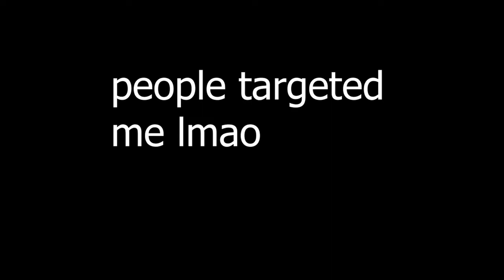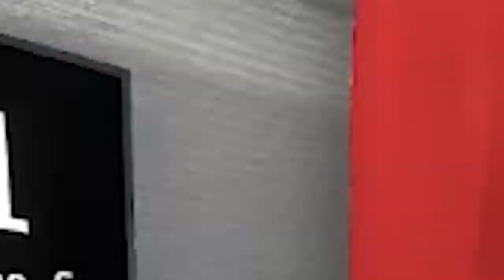i played crab game... 🦀🦀🎮🎮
this video was so stupid to make and fun to edit

is so

a